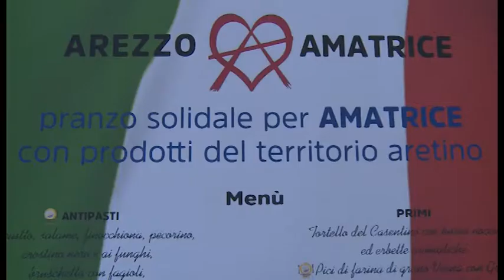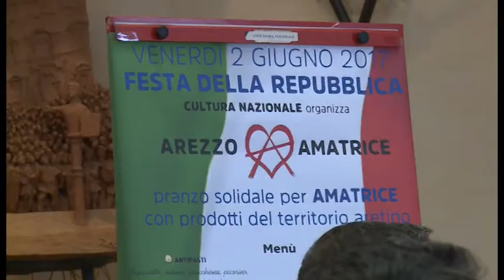"Arezzo per Amatrice", un pranzo solidale per le popolazioni terremotate